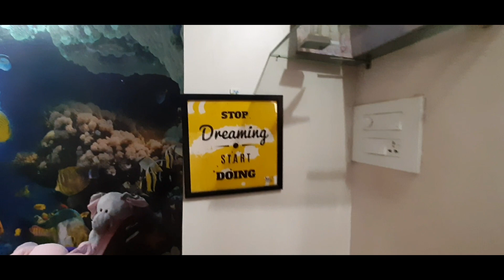3bhk flats for sale in Vijayawada in for sale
3bhk flats for sale in Vijayawada in for sale, super luxury 3 bhk Flat with furniture,
3bhk flats for sale in vijayawada with the following features
Total including Common and Car Parking 1600 Sft,
UDS: 70 Sq. Yds
East Facing,
Car Parking,
cupboards,
Lift,
Generator,
Solar Water Heater Plants,
Very Near To Bandar Raod (6th Building From Bandar Road) in Paidayya Street,
For Sale For Rs.1.15 Cr. For More Details and for Bargaining Contact Mr.SIVARAMS # 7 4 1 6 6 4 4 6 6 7. OR Watch Full Property Video @

3bhk flats for sale in vijayawada,
3bhk flat for sale in Vijayawada labbipet // luxury house for sale in Vijayawada labbipet,
3bhk flats for sale in vijayawada labbipet,
house for sale in vijayawada,
luxury house for sale in vijayawada labbipet,
3bhk in vijayawada,
keerthi realtors,
#3 bhk house for sale in vijayawada,
#3 bhk flat for sale in vijayawada,
#3 bhk flat in vijayawada,
3bhk flats in vijayawada for sale,
Sivarams properties,
vijayawada flats for sale,
super luxury 3bhk flats for sale in vijayawada,
best advisor in vijayawada,
best real estate agent in vijayawada,
investment plots for sale in vijayawada,
investment lands for sale in vijayawada,
investment plots and lands in vijayawada and gannavaram,
land forsale in gannavaram vijayawada,
Best investment plots available for sale in gannavaram which will give you higher returns with in short term as these 2 Properties are in high feasible locations and they are :
1) Land Conversion to Residential as Panchayati Layout Plots available for sale for Rs.2,00,000/- per cent
2) VUDA Approved Layout Dwaraka (Brundavanam) Plots for sale for Rs.9000/- per Sq Yd which will give You more returns with in short term because many of the investors are ready to construct their dream homes in this project

For More Details Please Contact Mr.Prudvi @ 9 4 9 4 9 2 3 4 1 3. or

independent house for sale in Kanuru // house for sale in kanuru in 100 sqyrds north facing
2bhk independent house east facing
in Kanuru, Vijayawada
for sale Rs 75 Lakhs
for more details pls contact Mr. SIVARAM @ 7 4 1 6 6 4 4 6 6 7.

2bhkflats
2 bhk flats with 972 Sft ( 1007 Sft / 1047 Sft & 1067 Sft ) for sale in gannavaram very near to highway after Busstand with cupboards carparking for Rs.32 Lakhs ( Rs.30 Lakhs Final ). For MORE INFORMATION PLEASE CONTACT Mr.SIVARAM @ 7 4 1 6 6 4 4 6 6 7 / Mr.PRUDVI @ 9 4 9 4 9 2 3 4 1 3. OR Watch Full Priperty Video

For More Details Please Contact Mr.Sivarams @ 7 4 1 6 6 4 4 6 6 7. or Logon

2 bhk flats for sale in yanamalakuduru with 900 Sft plus 100 Sft Car Parking  with 32 Sq Yds land share for Rs.30 Lakhs Final Price For More Details Please Contact Mr.Sivaram @ 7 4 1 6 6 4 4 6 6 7.
2bhk flats for sale with cupboards carparking with 1245 sft to 1373 sft with 8 different model flats for sale for Rs.3100/- Per Sq.Ft. For More details & for bookings please contact Me SIVARAMS @ 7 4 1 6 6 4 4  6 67. OR Mr. Prudvi @ 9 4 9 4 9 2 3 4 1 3.